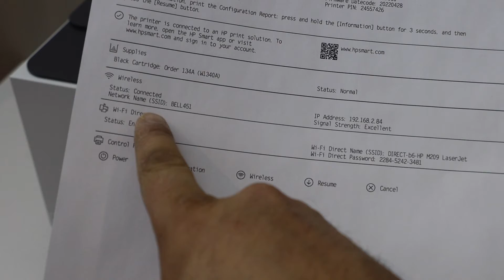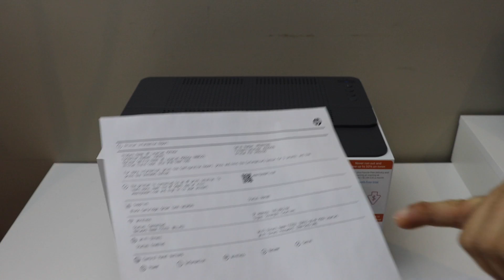HP LaserJet M208dw WiFi Password.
This video reviews the method to print the password of your HP LaserJet m208dwe Printer. This includes to activate the wifi direct and print the printer information page that includes the name of the printer wifi and its wireless password.